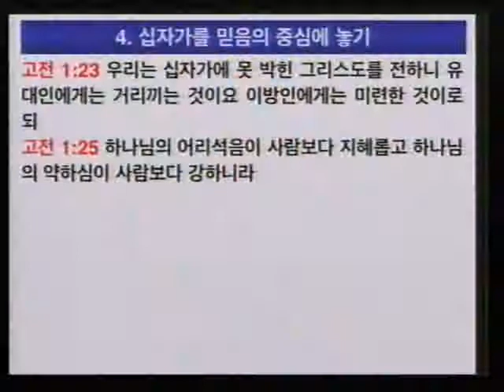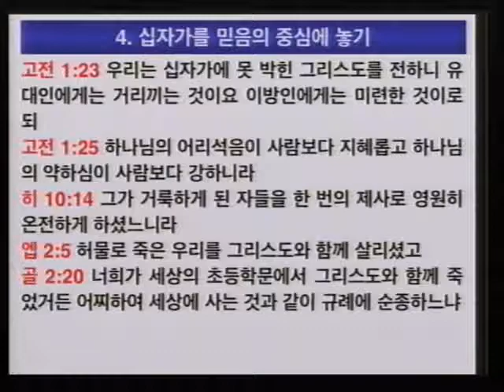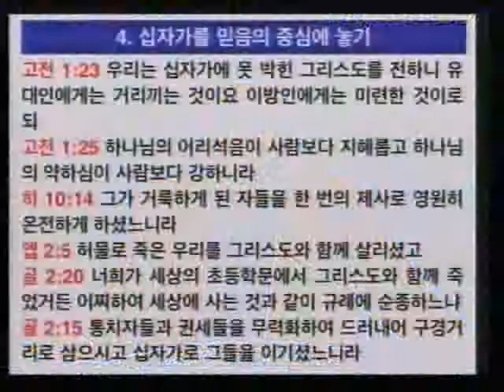속죄 01 '단번에 죄를 없앰' (이득진 목사)